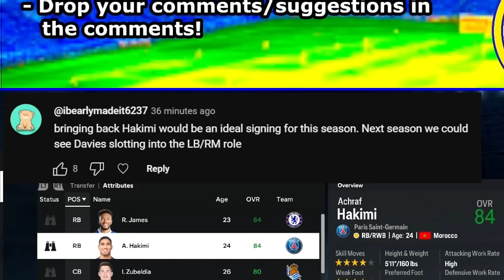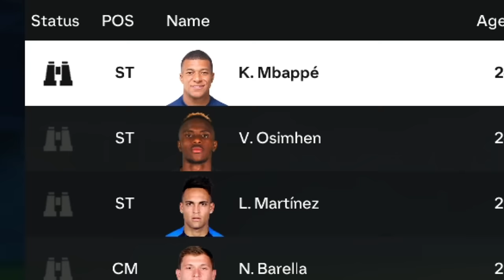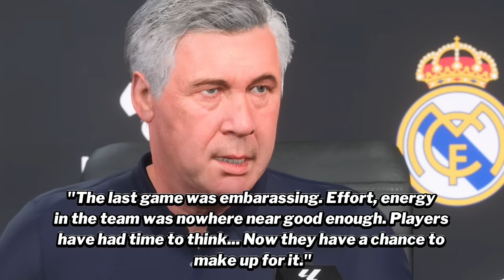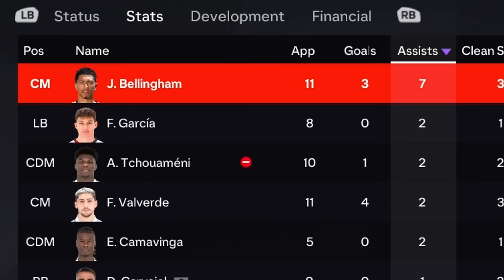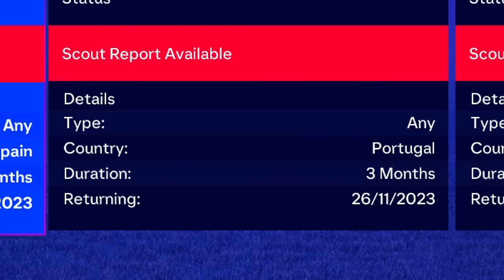I Signed 2 New Galácticos for Real Madrid...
♦ I Become Manager of Real Madrid... our journey of making Real Madrid the world's best team begins on FC 24! EAFC 24 Real Madrid Career Mode, EA Sports FC 24 Real Madrid Career Mode.